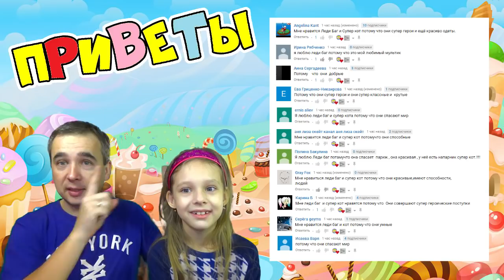Приключения ОГОНЬ и ВОДА 10 Сложный Храм. Игра на двоих. Видео для детей - Эксперимент PDG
ПРИКЛЮЧЕНИЯ ОГОНЬ и ВОДА 10 самый СЛОЖНЫЙ ХРАМ, НЕПРОХОДИМЫЙ ХРАМ. Детская игра на двоих прохождение. Развлекательное видео для детей. Игровой мультик на канале Папа и Дочки Games (PDG) Делаем Детский ЭКСПЕРИМЕНТ 10 часть!

Прохождение Огонь и Вода 10 часть, оказалась самой сложной из возможных храмов. Мы прошли с успехом "Хрустальный храм", прошли и сняли "Ледяной храм" и "Лесной храм", так же были Огоньи Вода на Острове и даже в "Мире динозавров". Однако этот оказался непроходимым. Мы дошли до 6 уровня и сталкнулись с тем что впереди лава, а над ней мигают кубики, и надо такую невероятную ловкость иметь для прохождения, что это становиться невероятно трудно сделать. Зато остальные - предыдущие уровни - мы прошли просто на отлично и собрали все кристаллы.
Огонь - это мальчик который любит девочку Воду, но к сожалению им не суждено быть вместе, хотя они стремяться быть всегда рядом и помогать друг другу в прохождении игр.

ПАПА и ДОЧКИ Games (PDG) это развлекательный семейный игровой канал, с множеством игровых, обучающих, развивающих и просто интересных и смешных видео про Хорошее мороженое, игру Огонь и Вода во множестве храмов, машинок, щенячьего патруля, лошадок май литл пони, говорящего Тома, Анжелу, Показ мод, Леди Баг игр для девочек и игр для мальчиков. С нами всегда весело и интересно! Станьте нашими друзьями!